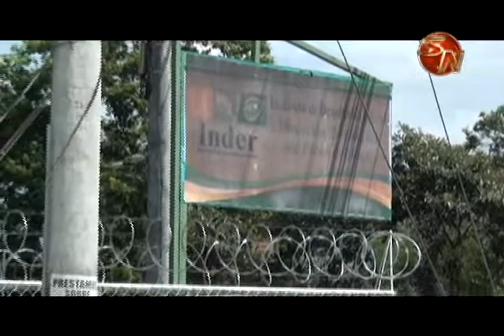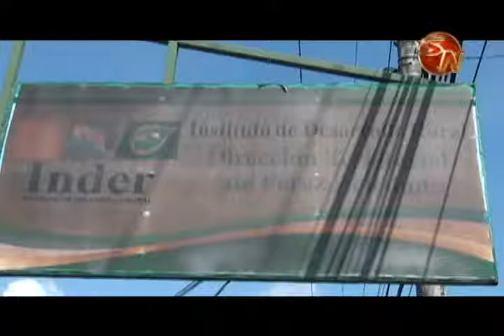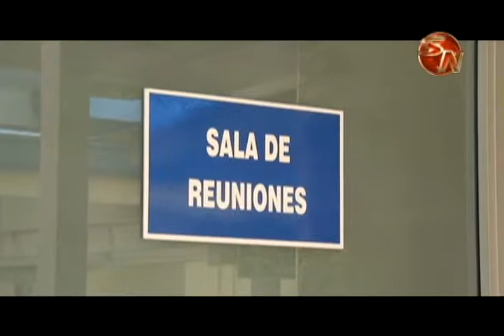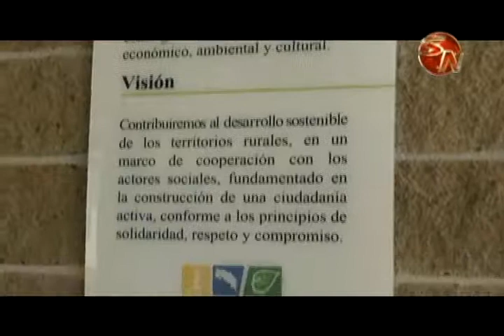INDER comenzaría en junio condonación de deudas